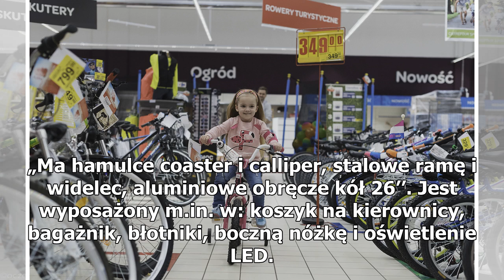To już ostatni dzwonek, by kupić rower… w Biedronce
Pod koniec kwietnia przedstawiciele sieci sklepów Biedronka ogłosili, iż ruszają ze sprzedażą rowerów. To już ostatni dzwonek, aby nabyć jednoślad w atrakcyjnej cenie. Biedronka co jakiś czas daje swoim klientom możliwość nabycia towarów, które na co dzień w jej sklepach nie są dostępne. Mowa tu m.i...